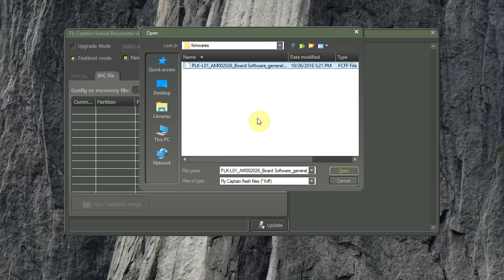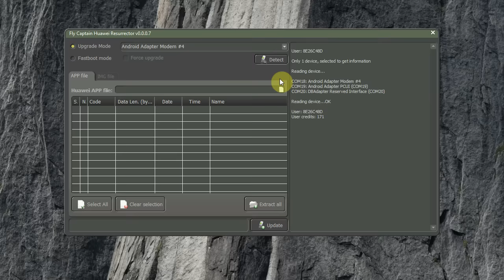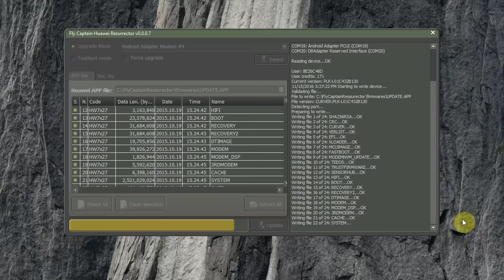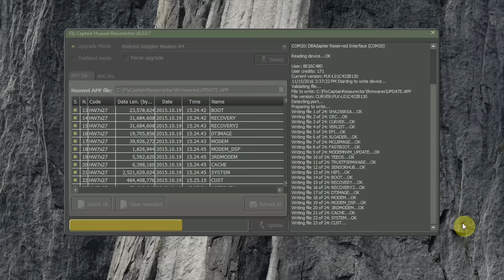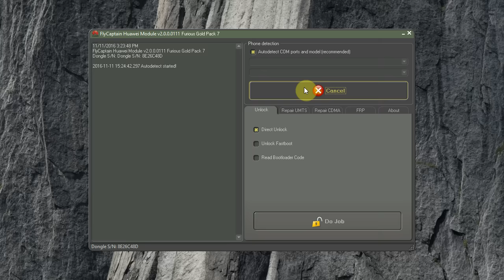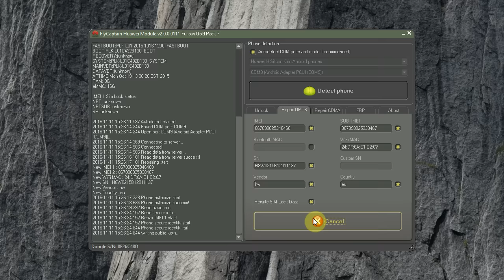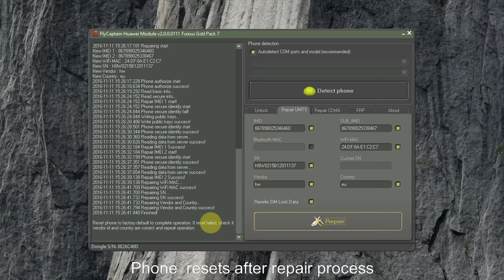HUAWEI RESURRECTOR -TESTPOINT FLASHING